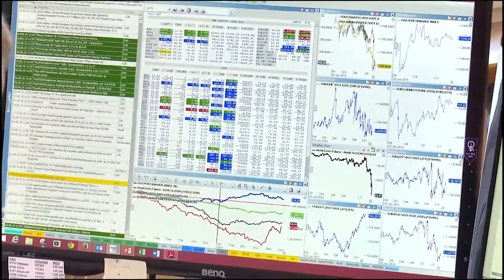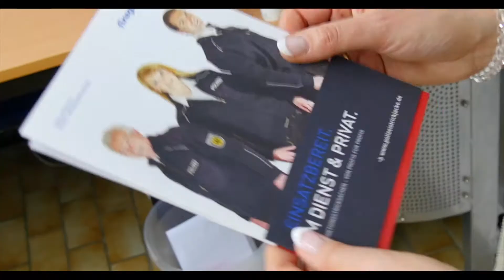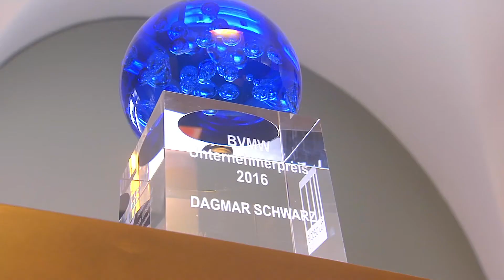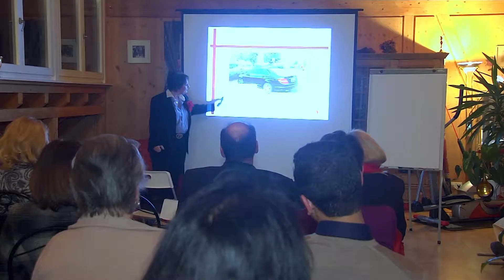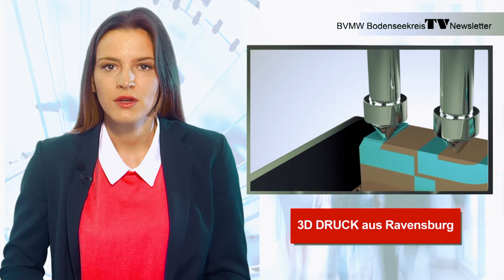1.TV Newsletter des BVMW Bodenseekreis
Der erste TV Newsletter für die Mitglieder des BVMW des Bundesverbandes mittelständische Wirtschaft, Bodenseekreis.
12 Themen werden präsentiert.